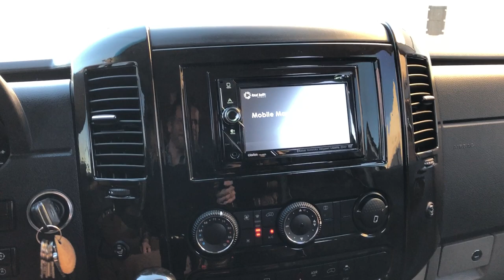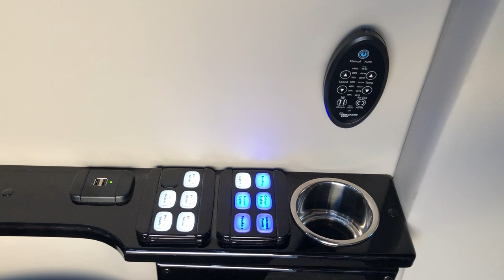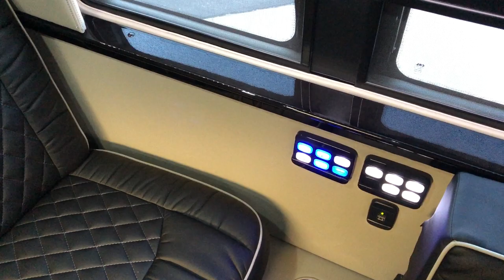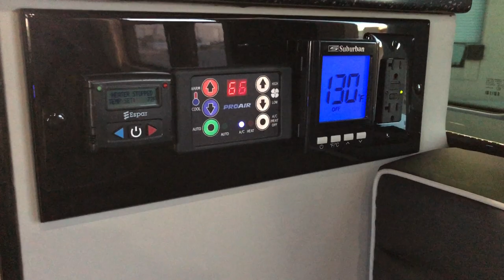2016 Mercedes Sprinter Chinook RV Van At Celebrity Cars Las Vegas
2016 Mercedes Sprinter Chinook RV Van At Celebrity Cars Las Vegas

Ryan Hamilton
Chris Lewis